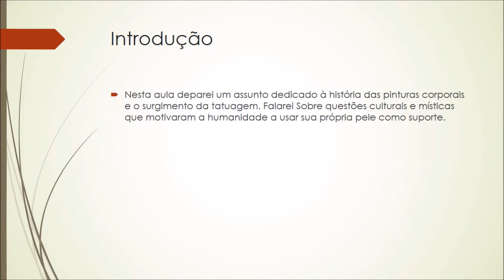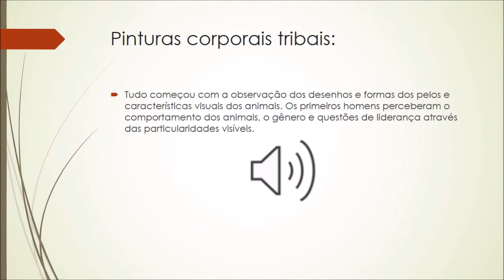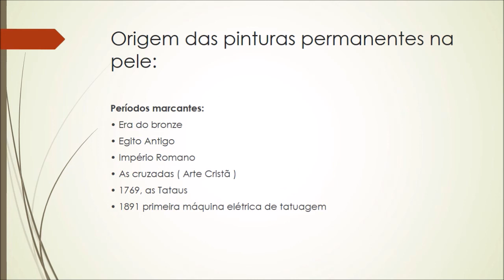Professor Rodrigo - Artes - Aula 2 - 1EM